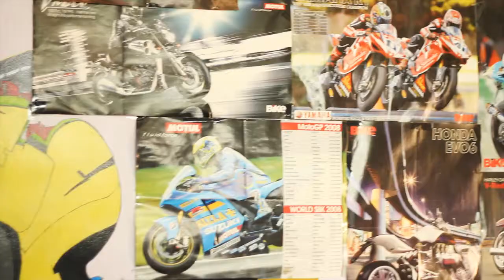Spaces of Lucidity Ep 27 " Monsoon documentary "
Spaces of Lucidity is a channel started by three friends; Abhishek, Anurag and Maitreyee. We concern ourselves with expressing our views and ideas through this platform.